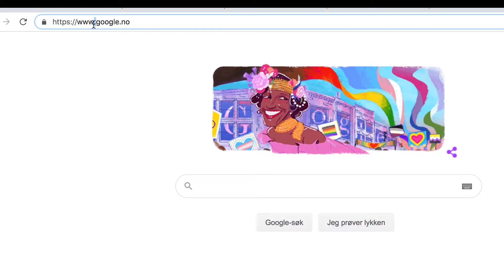Natiijada shaybaarka. Korona: svar på prøven. Somali.